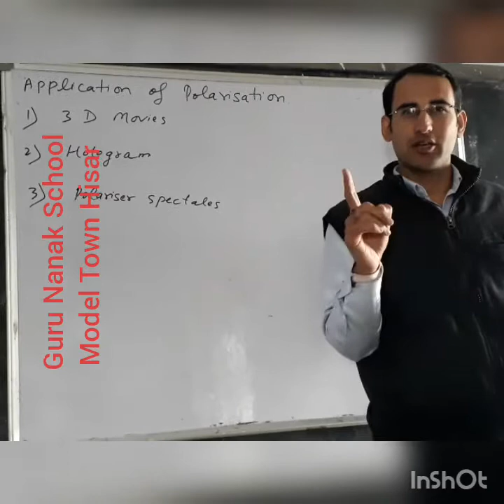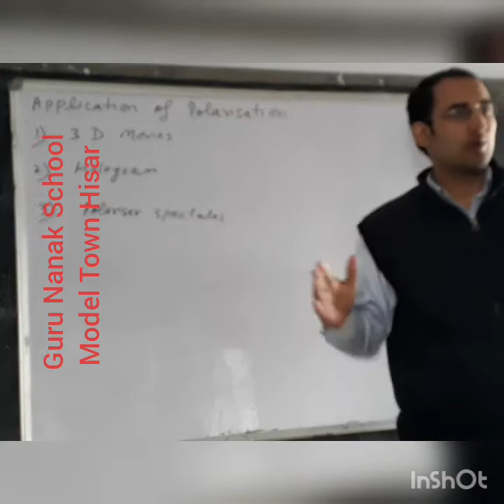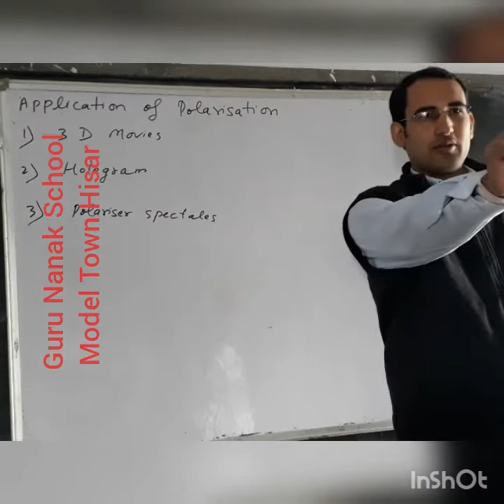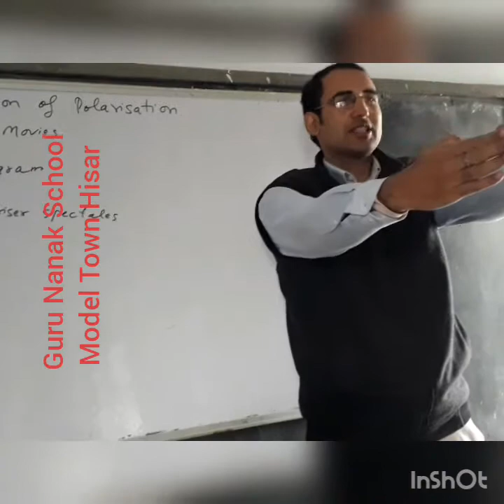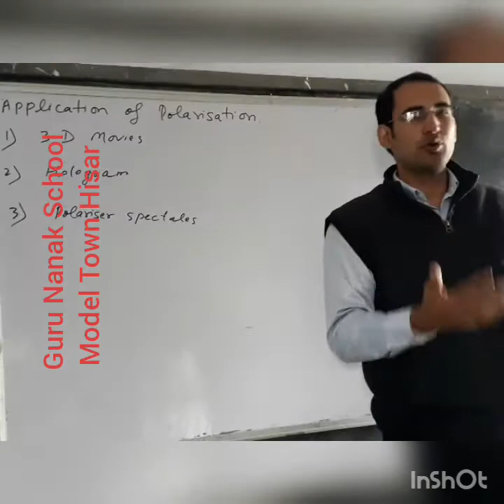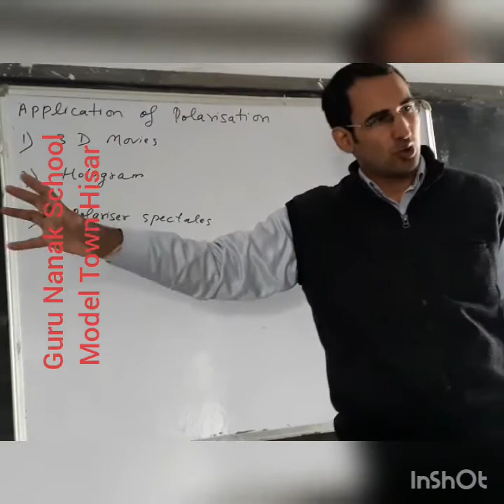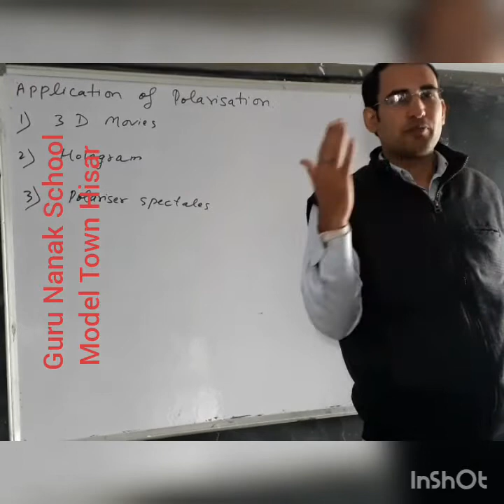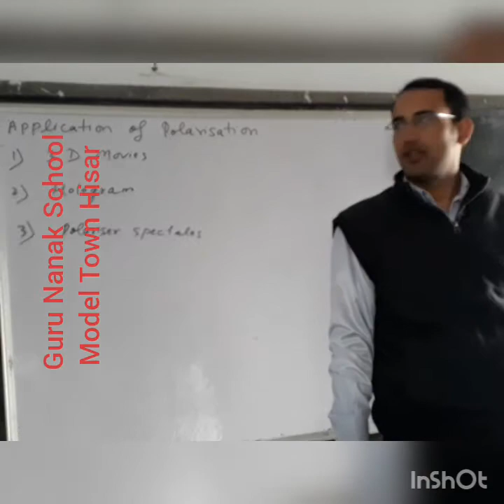Application of Polarisation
Application of polarisation by Ravinder Sir From Guru Nanak Dev Sr. Sec. School Model Town Hisar Haryana (India)
Chemistry IIT-JEE Mains Advance/NEET/Board Exams
Chemistry tutorials By Paras sir (Exp. 26 Years)
Physics by Ravinder sir and Ajay Boora Sir